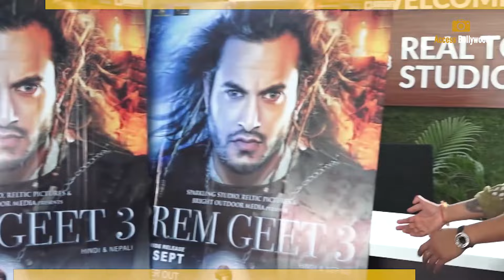Pawandeep Rajan Has Composed The Music Of Film Prem Geet 3 | Pradeep Khadka,Kristina Gurung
Pawandeep Rajan Has Composed The Music Of Film Prem Geet 3 & Talks About Upcoming Song With Wife Arunita Kanjilal | Pradeep Khadka, Kristina Gurung | Access Bollywood

Access Bollywood  :-